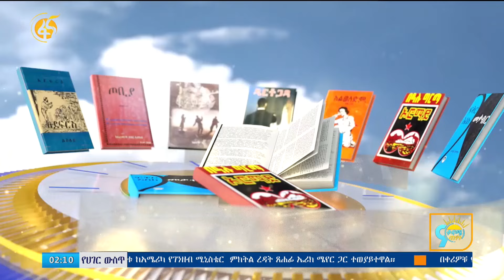የአበበ ቢቂላ ውክልና በአትሌቱ ፊልም